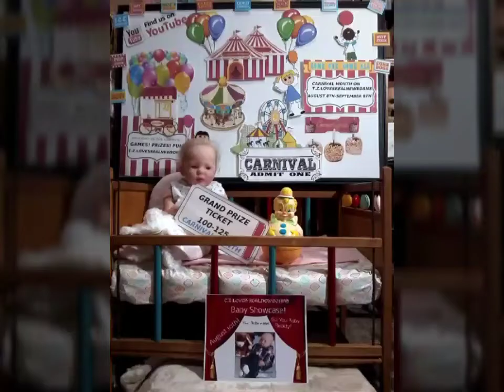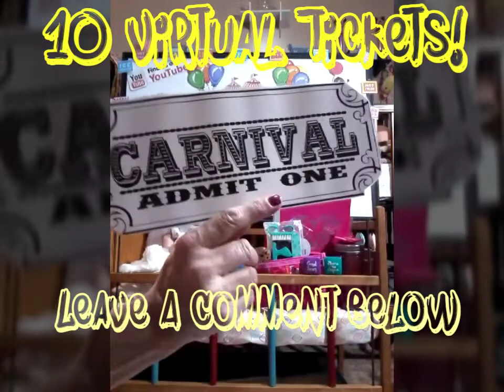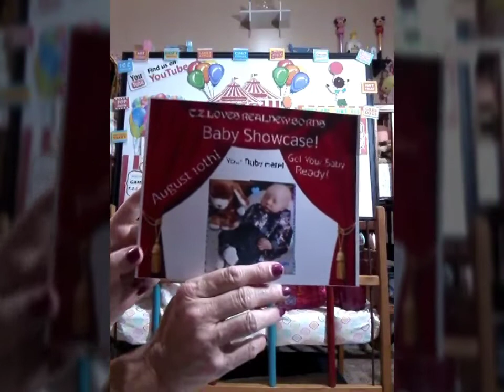🎪 "CARNIVAL" MONTH! 🎪 August 8th - September 8th! 🎠 GAMES! 🎡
You Must Be 18Yrs Or Older To Play T.Z.LOVESREALNEWBORNS Games, and Have Parents Permission by Signed Email & Phone Number.

ENDS: SEPTEMBER 25TH @ MIDNIGHT

ENDS AUGUST 11TH Or 3 Rolls of the Die..